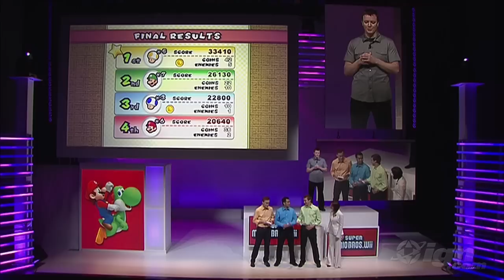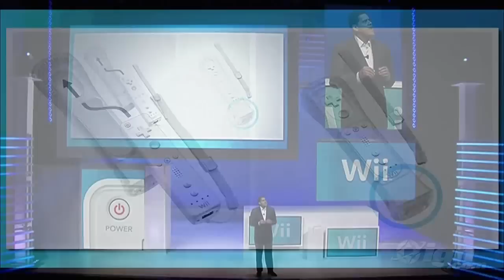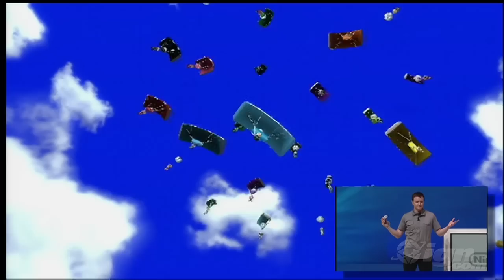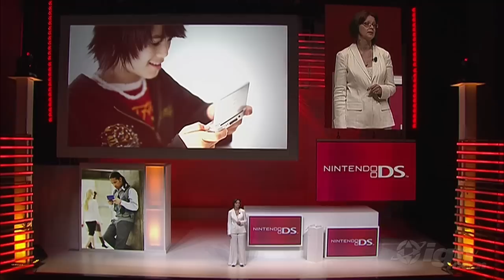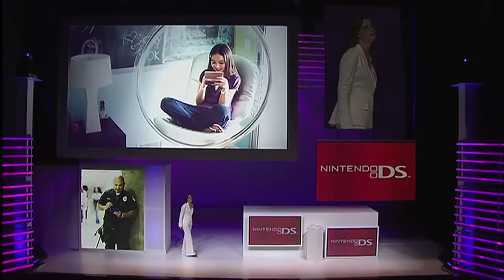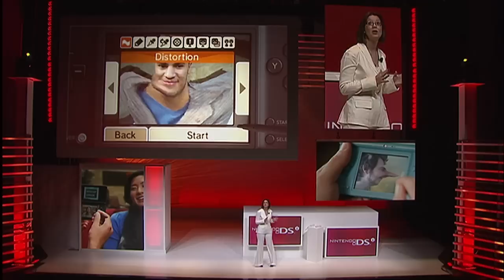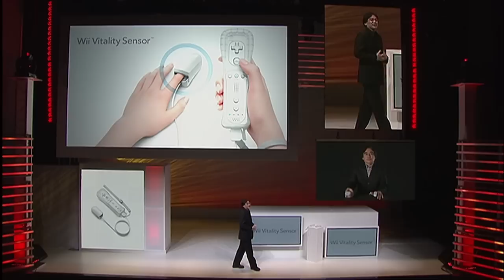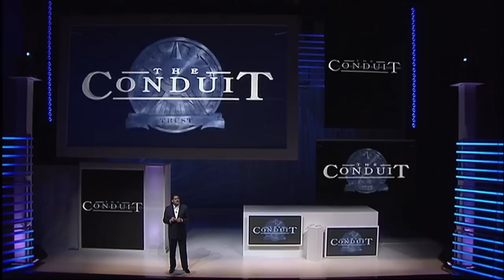Nintendo E3 2009 Press Conference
Nintendo E3 2009 Media Briefing
July 15th - Club Nokia

New Hardware:
- Wii Vitality Sensor

Games Shown:
- New Super Mario Bros. Wii
- Wii Fit Plus
- Golden Sun: Dark Dawn
- Mario & Luigi: Bowser's Inside Story

Speakers: Cammie Dunaway, Reggie Fils-Aime, Satoru Iwata